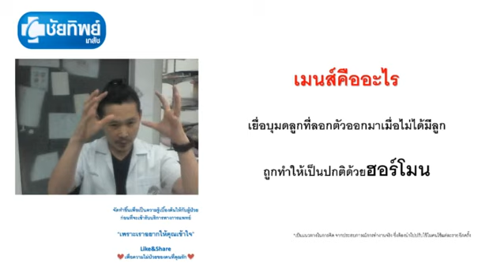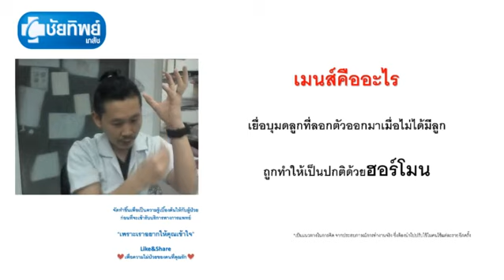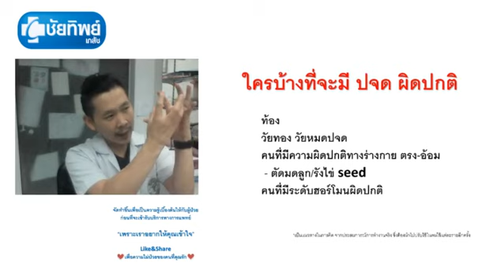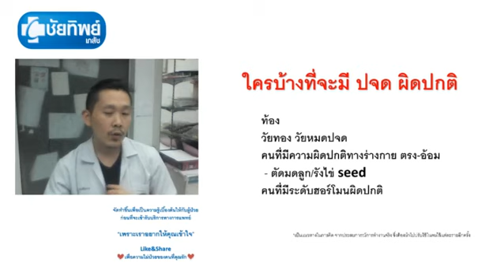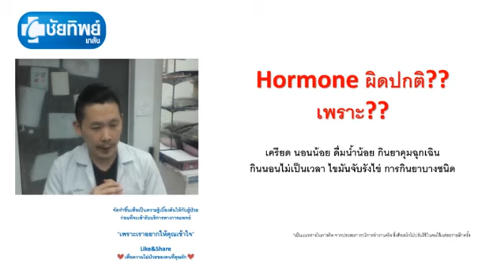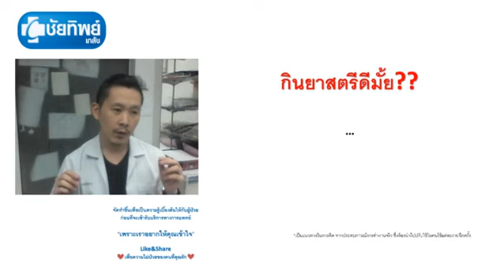สุขภาพเข้าใจง่าย: ทำไมเดือนนี้ เมนส์มาน้อย?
เดือนที่แล้ว เมนส์ก็มาปกติ ทำไมเดือนนี้มาแค่แผ่นเดียวเอง?

"เรื่องสุขภาพต้องการความเข้าใจ แยกกันไปในแต่ละคน"

และกดเพิ่มเพื่อน เพื่อรับข้อมูลดีๆทางสุขภาพได้ที่